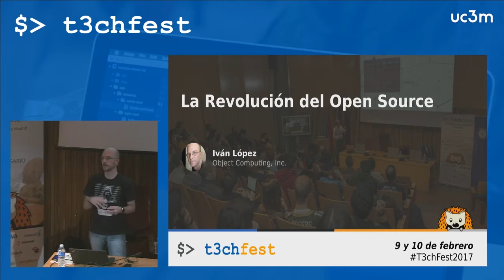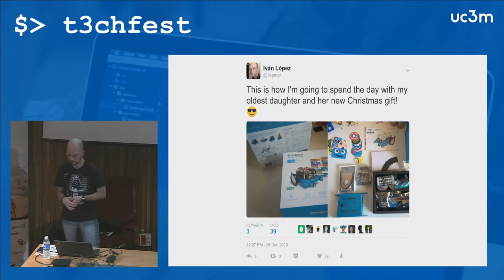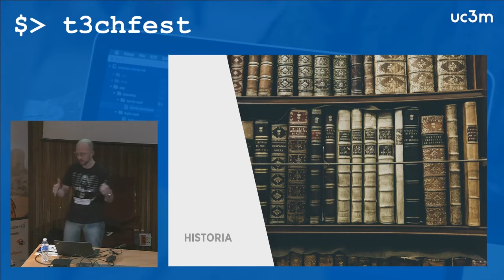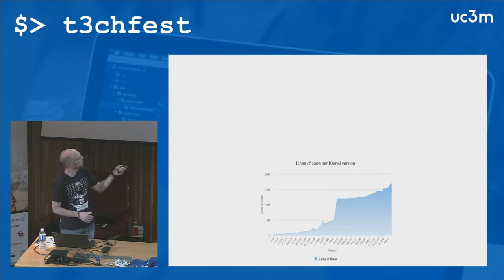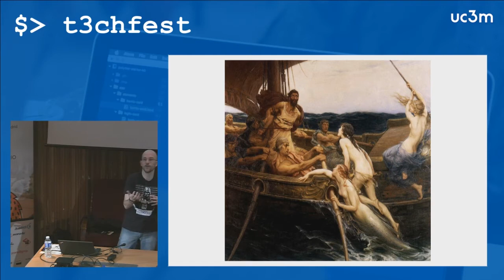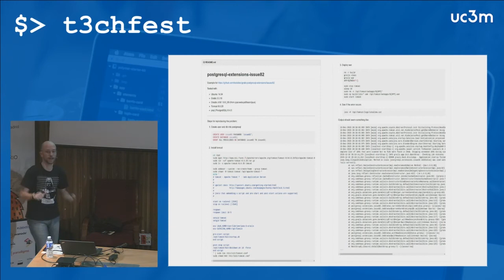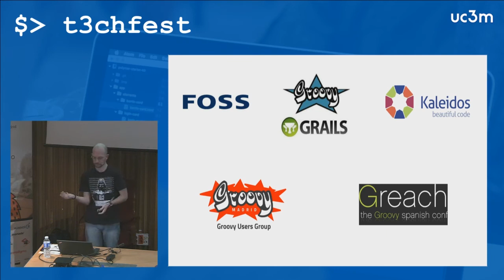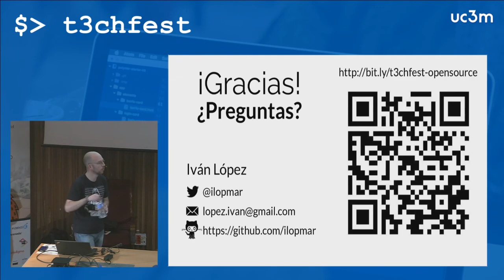La revolución del Open Source - T3chFest 2017